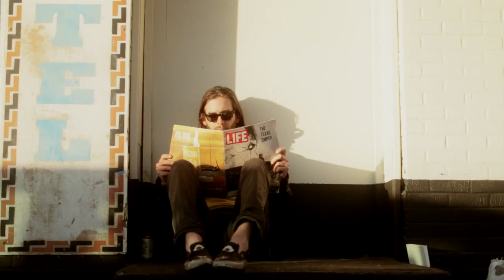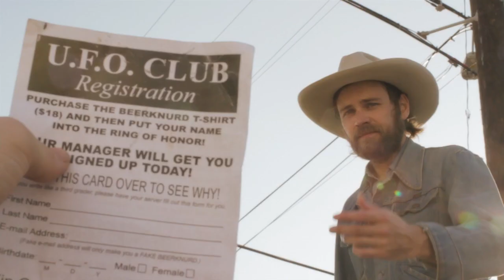CHRISTIAN BLAND & THE REVELATORS "BLACK CRAYON"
Christian Bland and the Revelators "BLACK CRAYON" from the album Pig Boat Blues on the Reverberation Appreciation Society record label. Directed by James Oswald. Produced by Alta Real Pictures. Shot at and around Hotel Vegas, East Austin, TX USA 2012

in a 180 gram black vinyl limited edition of 500 with a split-fountain screen printed jacket, along with a larger pressing on 140g blue vinyl. Vinyl and online orders come with download codes.

You can stream the full album on the Austin Psych Fest Facebook page or our Soundcloud